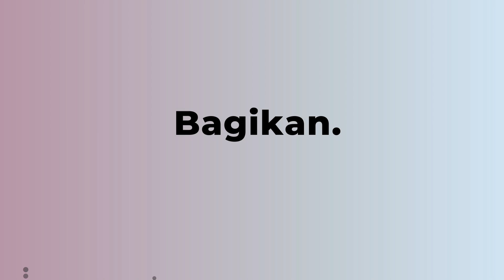Hal Baru di Petualangan Sherina 2, Tayang Besok! | Ada Apa Hari Ini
TEMPO.CO - Film Petualangan Sherina 2 akan tayang pada 28 September 2023. Berbeda dengan film sebelumnya, Film yang juga akan menghadirkan Isyana Sarasvati, diwarnai dengan aksi bela diri, lagu-lagu dan tarian baru.

Proses produksi film Petualangan Sherina 2 ini memakan waktu 3 tahun. Para pemeran juga harus mempersiapkan diri secara fisik dengan cukup intensif dengan latihan aksi dan koreografi tarian.

Apa saja keseruan dalam proses pembuatan dari Film Petualangan Sherina 2?